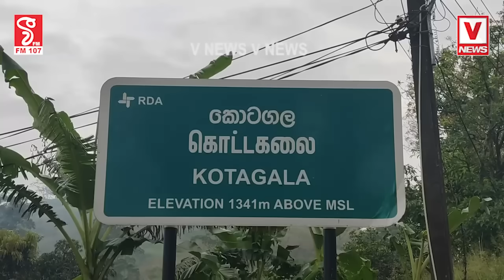මේවද හලෝ මිනිස්සුන්ට කන්න දෙන්නේ... මොනවද මේ...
කෝ කෝ ගන්න කඩේ අවසර පත්‍රය
කෑමට නුසුදුසු ආහාර විකුන්න 25ක් උසාවි ගෙනිච්ච
මහජන සෞඛ්‍ය පරීක්‍ෂකවරුන්ගේ හදිසි මෙහෙයුමේ දර්ශන